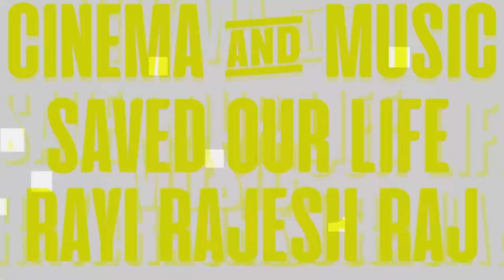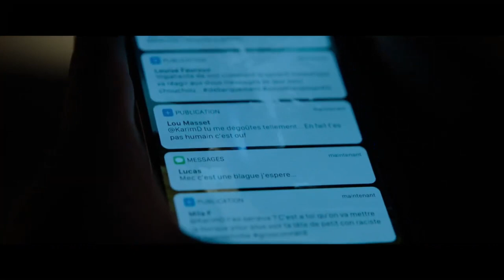ARTHUR RAMBO : TRÁILER OFICIAL (HD) EN ESPAÑOL PELICULA NUEVO ESTRENO AHORA EN STREAMING